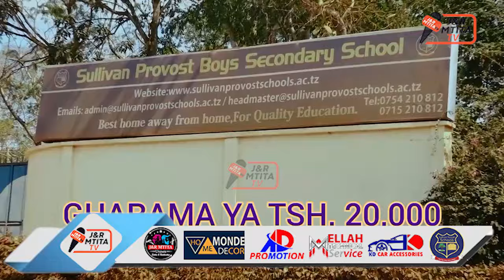YANGA YATAKA KUIRUDIA REKODI YAO YA MSIMU ULIOPITA AFRIKA YA KUSINI DHIDI YA MARUMO KWA MAMELODI